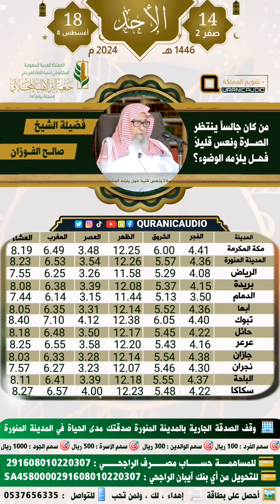من كان جالساً ينتظر الصلاة ونعس قليلاً فهل يلزمه الوضوء؟ العلامة الشيخ صالح الفوزان